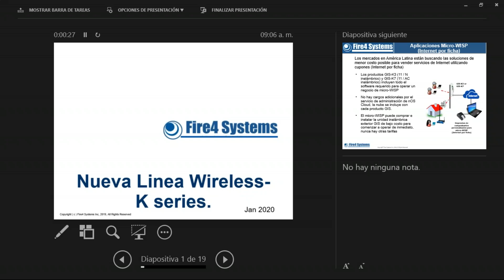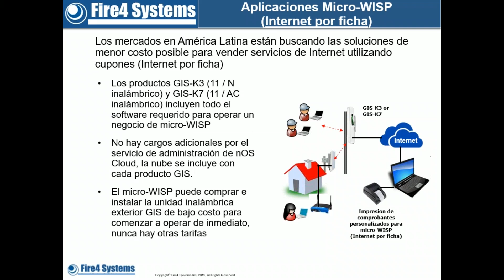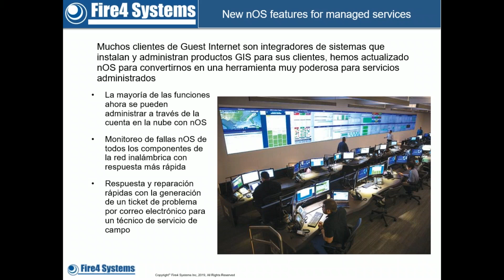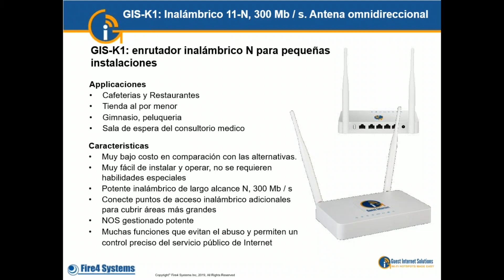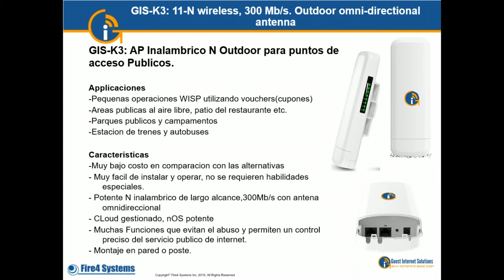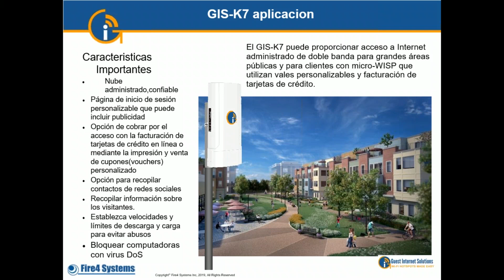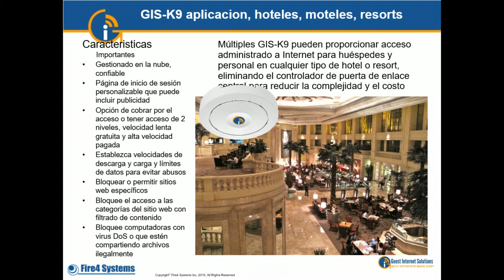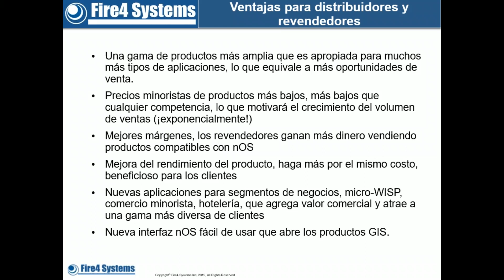K Line K1, K3, K5 Nueva línea wireless de Guest Internet